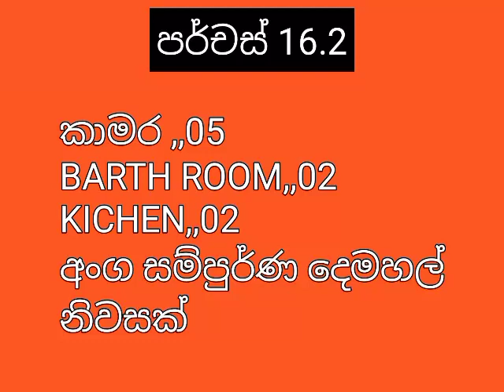NO,,200 # දිවුලපිටිය ,,සුපිරි දෙමහල් අලුත් නිවස ඉතා අඩු මිලට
House For Sale Diulapitiya